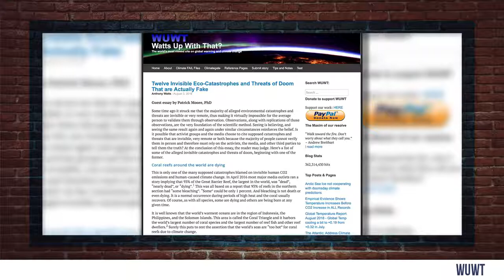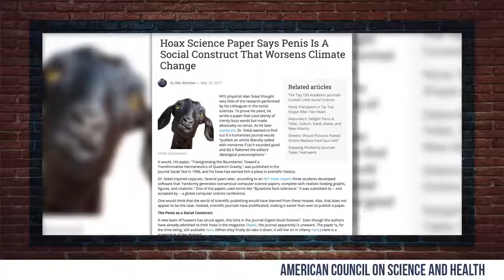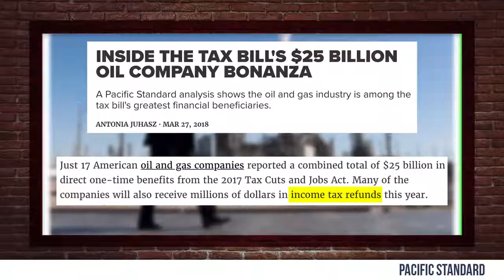Greenpeace Founder Debunks Climate Change! Dr Patrick Moore Uncut Louder With Crowder mp4